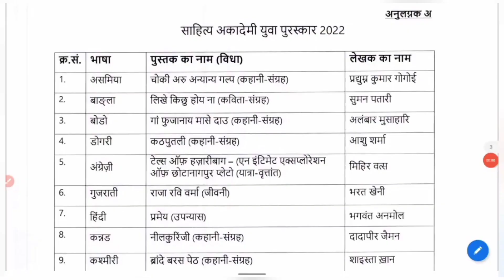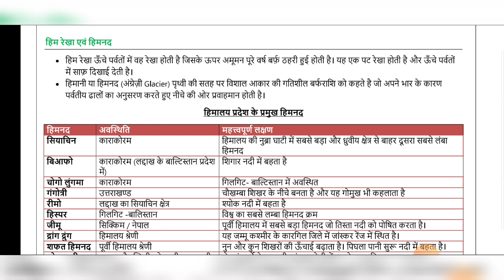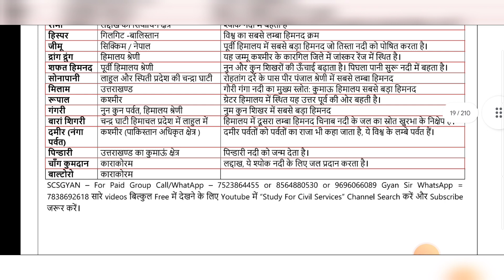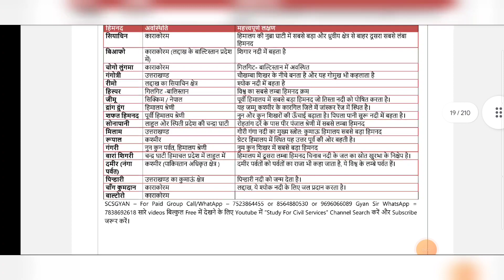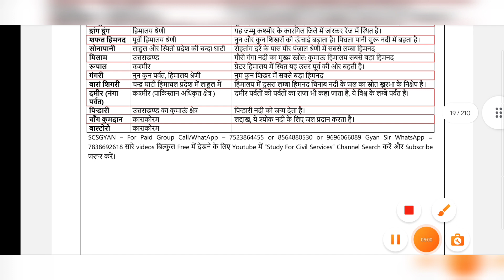Indian Geography Class -12 Important Listing -भारत के प्रमुख ग्लेशियर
best study material notes online coaching
BEO 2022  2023 vacancy ,official notification ? how to apply? syllabus & pattern change .age limit , eligibility criteria ,educational qualifications, previous year cut off & previous year question paper ,negative marking full details

खंड शिक्षा अधिकारी block education officer up uppsc beo की FREE FREE सिलेक्शन वाली तैयारी करनी है तो सबसे पहले telegram को google playstore से install करिए

0:00 intro
0:10 block education officer vacancy 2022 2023
0:20 beo vacancy in up 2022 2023 official notification how to apply syllabus pattern beo ki vacancy kab aayegi uppsc beo eligibility criteria 2022 block education officer khand shiksha adhikari exam best study material notes books book list

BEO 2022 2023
Is video ko pura dekhiye👇 sari cheejein batayi gayi hai plz read full msg nd watch this video completely 👇Jo jaisa bataya gaya hai waise hi milega . Ye starting commitment video hai👇
दोनों भाषाओं मे 22 January 2023  के UPPSC BEO 2023 के 4 paid group खुलने जा रहे है
BEO 2023 ( BEST online course - सिलेक्शन मैटीरियल)
1. BEO 2022 FULL PAID GRP with discussion = 4500
2. BEO 2022 FULL PAID GRP without discussion = 3300
3. BEO 2022 only study material ( no test series , no discussion)= 2300
4. BEO only test series ( 10 FULL + 11 SECTIONAL OF 50 questions ) fees  = 1300
5. BEO 2022 PAID QUIZ fees  = 850
Test series + paid quiz total fees  = 2100
अगर 4500 वाला join किया तो सब कुछ उसी मे मिलेगा , कोई और ग्रुप अलग से JOIN नहीं करना पडेगा
किसी भी ग्रुप को ज्वाइन करने से पहले ये वीडियो ) पूरा जरूर देखें , पूरा वीडियो देखने के बाद ही ग्रुप ज्वाइन करें
पेमेंट के तरीके / payment method – ( confirm before payment)

1.  name
2.  telegram number
3- payment proof ( with reference no / pic /  send imps or reference no or Mobile msg to cross verify)
4. purpose of payment
5. place of payment
Some rules –
1. No REFUND  in any case
4. This group is strictly  for study purpose ( if u r a serious student , and want guidance – then only join) अगर आपने DISCUSSION GRP में कोई बदतमीजी / गालीगलौज misbehave किया तो आपको ग्रुप से तुरंत निकाल दिया जाएगा
5.  All study material will be provided only in pdf  / voice lecture notes / videos format ( only  in telegram channel )